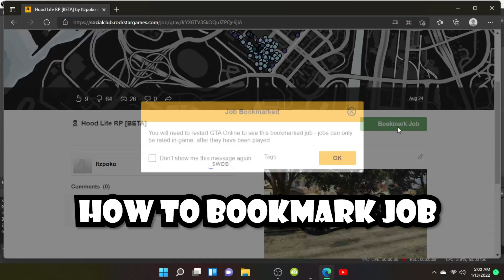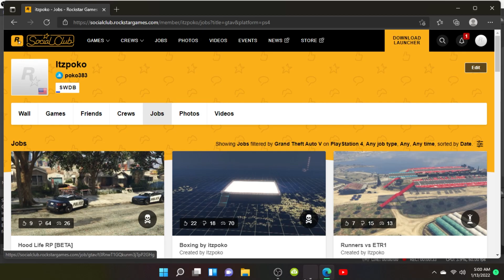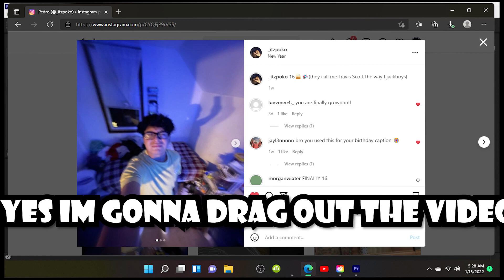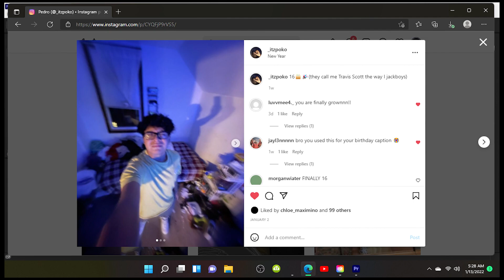HOW TO JOIN HOOD RP SERVERS ON PS4/PS5(GTA5 ONLINE)WITH PROXIMITY CHAT!🔫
Yo what’s up y’all should sub...yeah you I know you peeping the description sub and join the SaturdayBoizNation! ;)

follow the ig and text me to get a chance to be admin in discord server-

2.Like the stream✅

 4.Must wait patiently to be accepted(might take mins)
⚠️*Optional*⚠️
5. Send a Friend request to this psn (poko383)✅
6.Type (!rules) and read them carefully
7. Tell a mod or the host (me) that you have done the steps and they will check if you’re ready.✅

⚠️Any fighting in chat or negativity in chat will get you timed out⚠️